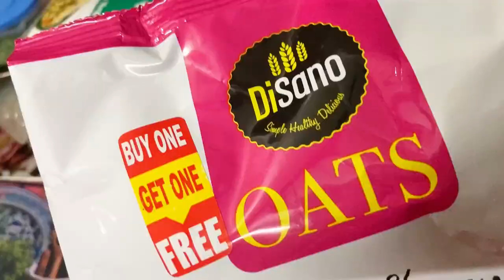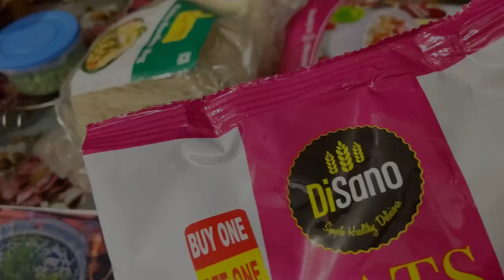এতটা রিস্ক নিয়ে কাজটা শুরু করছি জানিনা এর শেষ কি হবে 🔥🔥।।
published on 4 th feb 2023